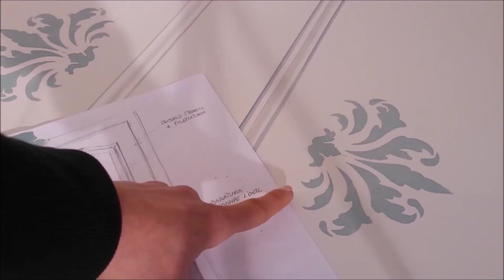Videocorso intermedio. restyling porte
clicca su questo link ed entrerai anche tu nella community dei corsisti Mano D'Opera che già stanno imparando le tecniche di restyling e decorazione seguendo i videocorsi da casa direttamente sul tuo p.c. a casa tua e negli orari che ti fanno più comodo.
In questo video ti presento il pacchetto di completamente dedicato al restyling completo delle porte di casa partendo dalle basi. Le porte sono uno dei punti fondamentali della casa, se sono vecchie, scure, scolorite, demodè, puoi trasformarle completamente con una spesa davvero minima.
in questi video condivido con te i miei 20 anni di esperienza come decoratrice e restyler e ti svelo trucchi e segreti che ti permetteranno di realizzare un lavoro di rinnovamento delle tue porte di  con successo evitando  di incorrere in errori,
La tua casa sarà completamente diversa più ampia e luminosa, più fresca e moderna , personalizzata con il tuo gusto.
La casa sarà inondata di luce e potrai inoltre decorarle con tecniche raffinate come quelle che ti insegno nei video.
ovviamente partiremo dalle basi come preparazione dei supporti, fondamentale per fare un ottimo lavoro che duri nel tempo.
quali prodotti, attrezzi e materiali sono quelli giusti che ti serviranno per realizzare questo lavoro di trasformazione.
Le decorazioni che si possono realizzare sono di alta qualità e livello artistico pur essendo di semplice esecuzione, ti sorprenderai a vedere come si può realizzare l'effetto delle bugne, dipingendo delle cornici che diano l'effetto di tridimensionalita.
I videocorsi di manodopera fanno di te un professionista della decorazione.